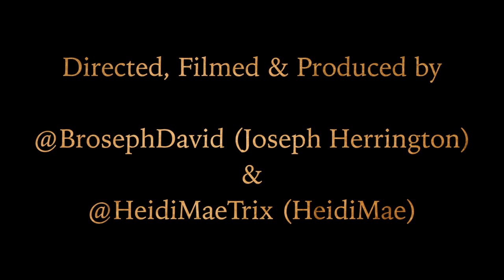LOGAN - Hurt Cover (Johnny Cash) by HeidiMaetrix and BrosephDavid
Hurt by Johnny Cash Cover - Featuring HeidiMaetrix & BrosephDavid
Music video shot exclusively in rural Missouri for the Logan movie (Wolverine's last installment in the franchise)